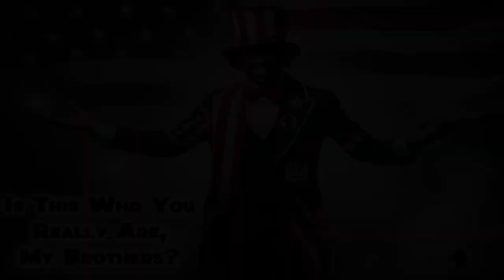THE GREAT AMERICAN BLACK MAN: He Talks Pro-Black, but Moves Pro-USA.